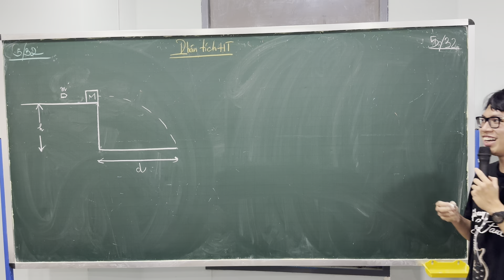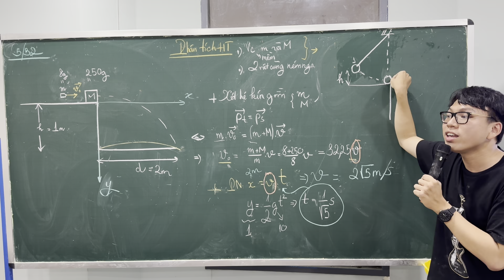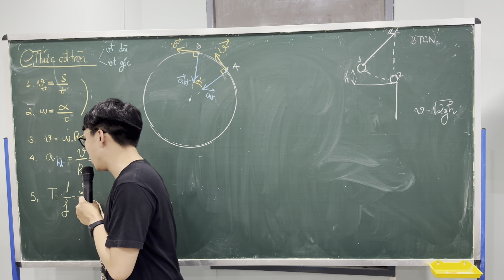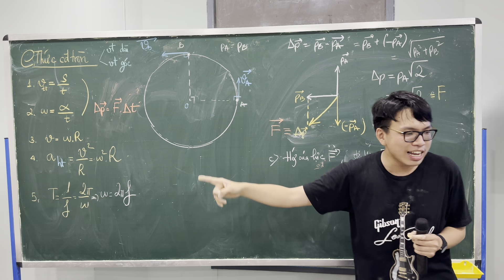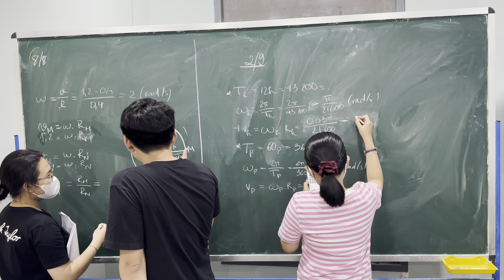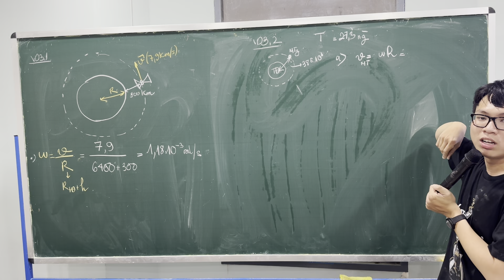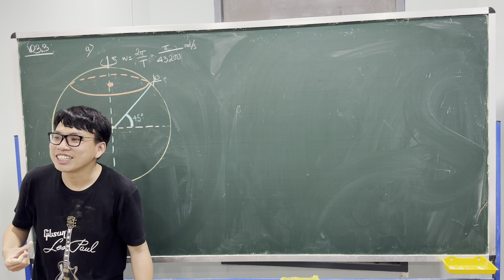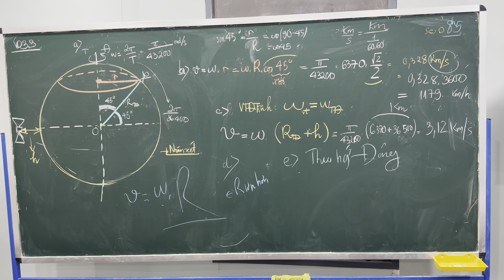42. Vật lí 10 | Ôn tập động lượng + bài tập động học chuyển động tròn